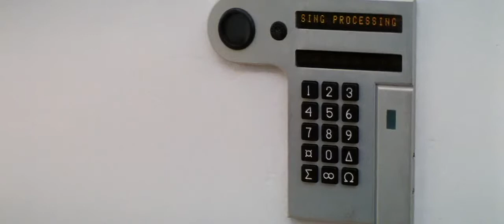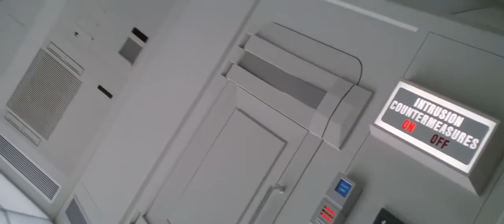Mission Impossible 1 (1996) Scene #1 in Hindi.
Producer : Tom Cruise, Paula Wagner.

Production Company : Paramount Pictures, Cruise/Wagner Production.

Music Director : Danny Elfman.

All the credit of this video goes to the production company and the director of this movie.